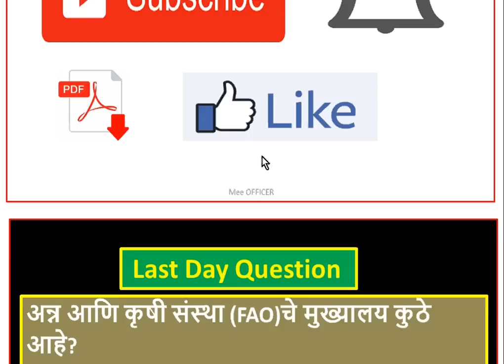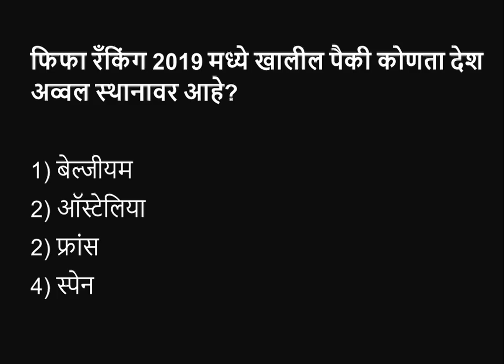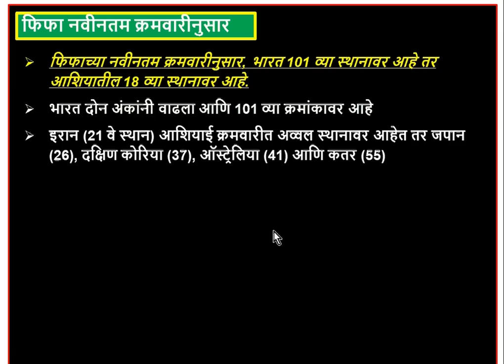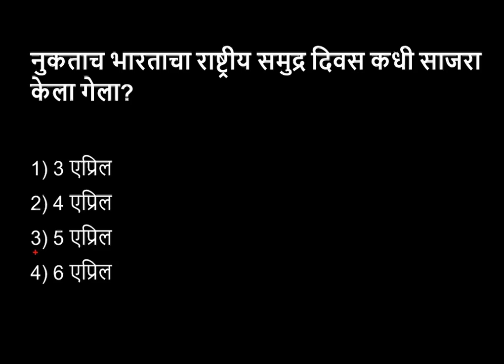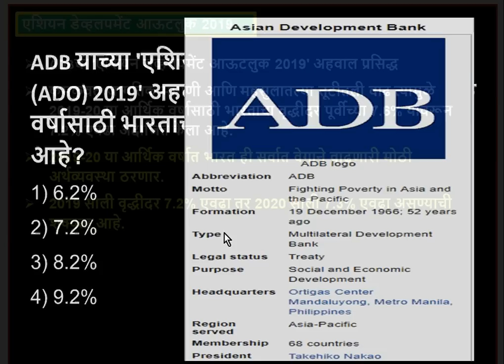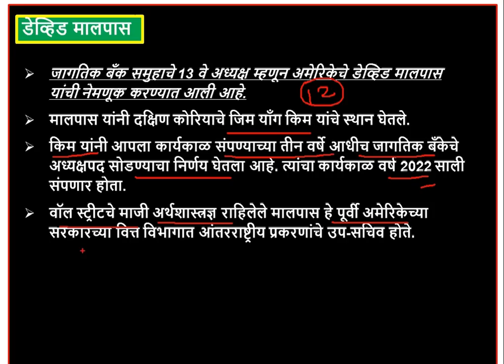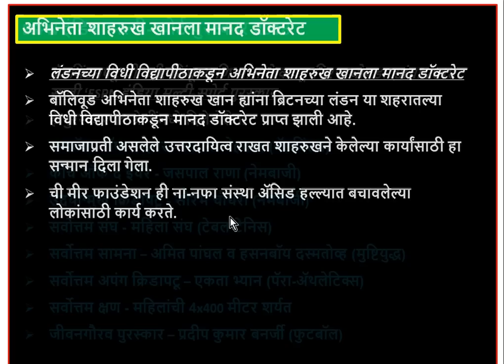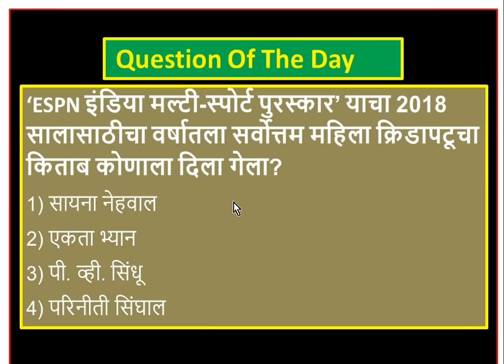current affairs in marathi || स्पर्धा परीक्षा मराठी चालू घडामोडी || #7 and #8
Important for MPSC and all other exams.

Thanks,
Mee OFFICER